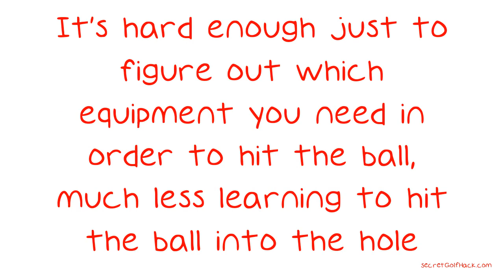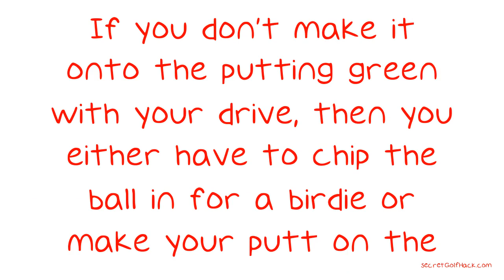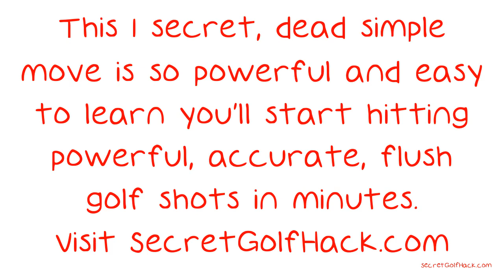What You Should Do To Start Golfing Better.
What You Should Do To Start Golfing Better. With putters and irons and woods and specially-crafted balls for distance, trying to learn to play golf can make your head spin. It's hard enough just to figure out which equipment you need in order to hit the ball, much less learning to hit the ball into the hole. Watch this video for some great golfing tips. A helpful tip when it comes to golf is to try to avoid wearing glasses when playing.